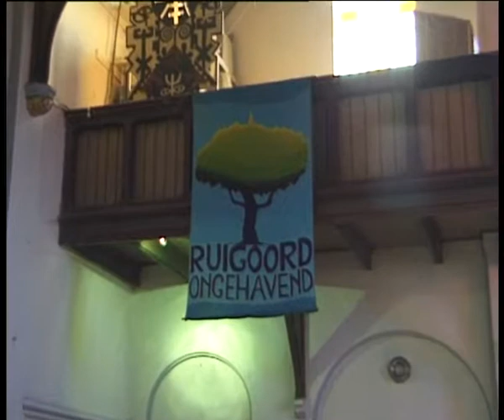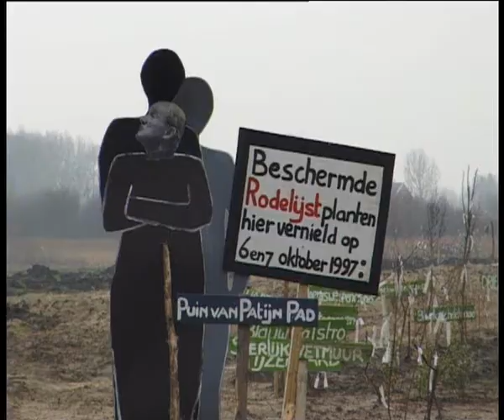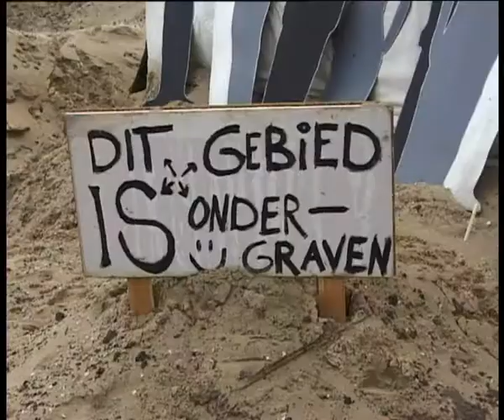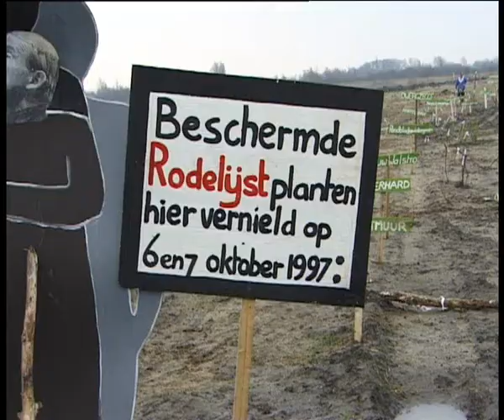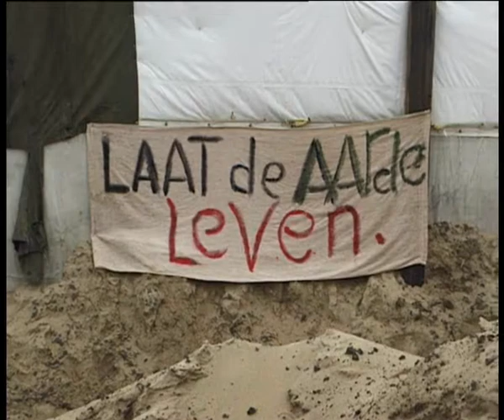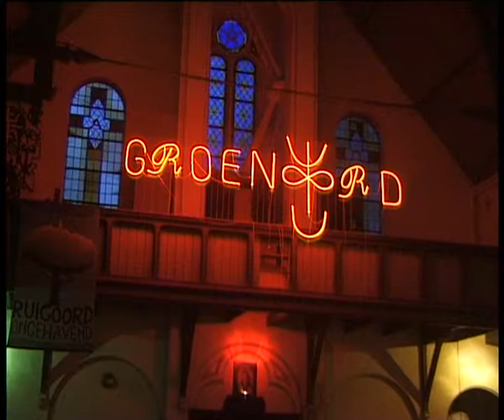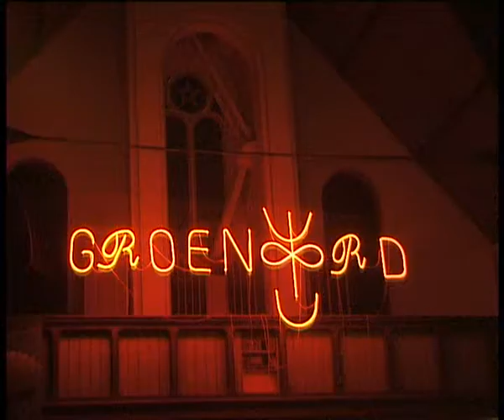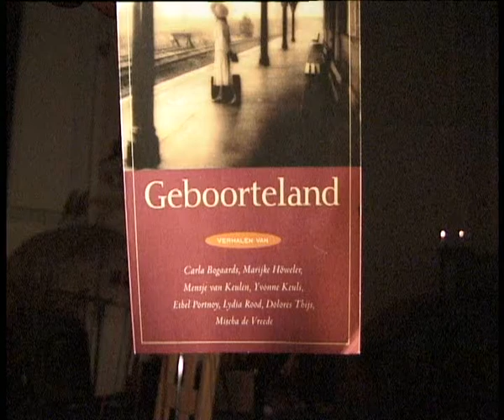groenoord lydia rood 1997